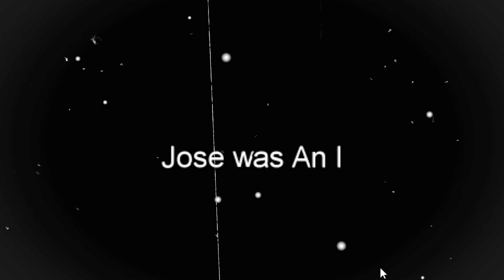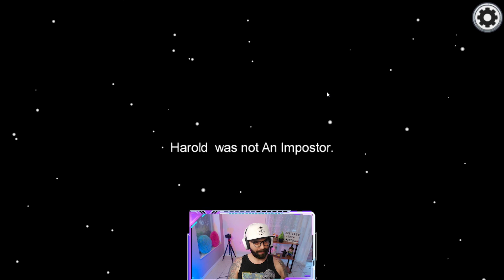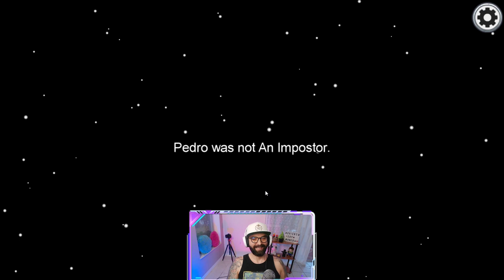AMONG US PERO SOLO PUEDO DECIR 1 PALABRA | Más AMONGUS con CANCIONES 🎵| MiraElPipi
Aquí les traigo 2 nuevos modos de jugar Among Us, en el primero se puede decir solo una palabra en las discuciones volviendolo súper difícil para los tripulantes y bien fácil para los impostores, aún así hay veces que la SUERTE ayuda mucho!
El 2do modo es usando solo canciones (o cantando) en las discuciones.

Espero se diviertan con este video y revienten los likes y los comentarios para el algoritmo de Yutu 😎

En qué consiste este juego? En Among Us puedes ser tripulante o impostor, los tripulantes ganan el juego si hacen todas las tareas o votan a los impostores durante las reuniones. El impostor o impostores ganan si eliminan todos los tripulantes, pueden hacer esto através de sabotages, matandolos uno a uno o echando sospechas sobre tripulantes inocentes y dejar que sus amigos les echen. Es un juego de engaño, chisme y chanchuyo.